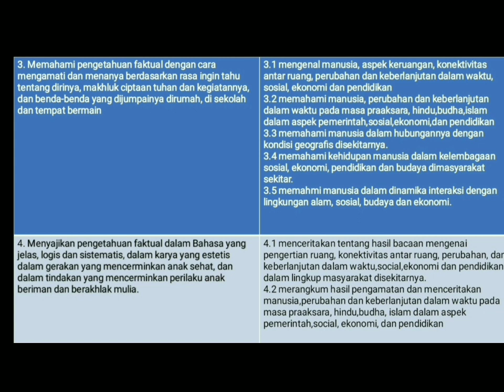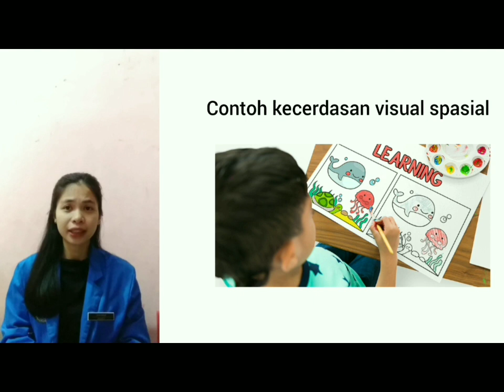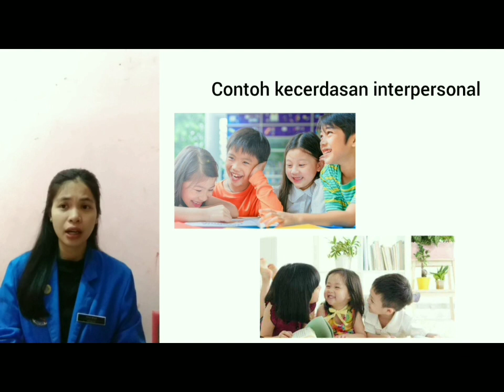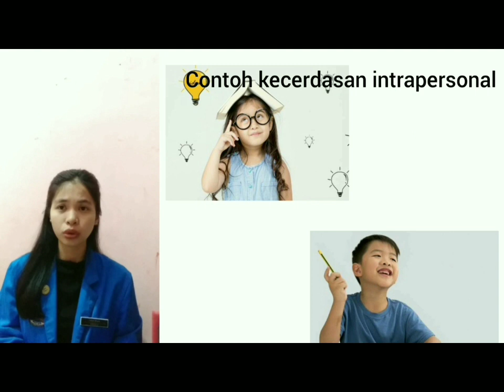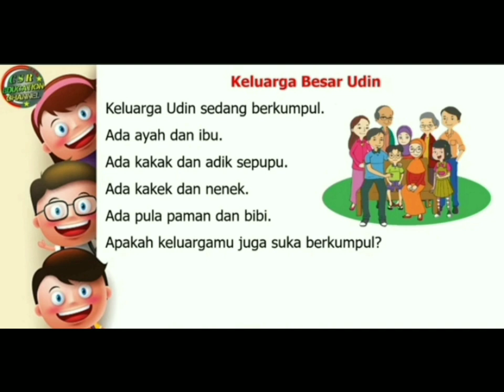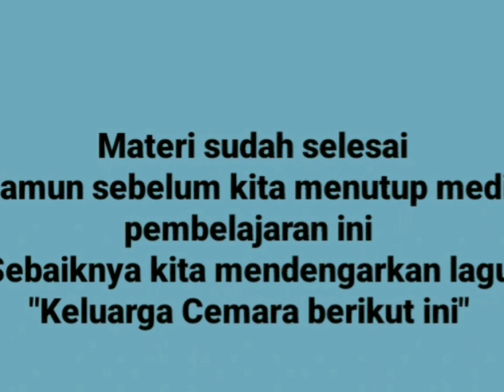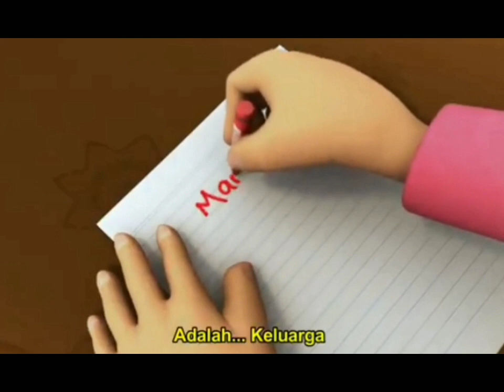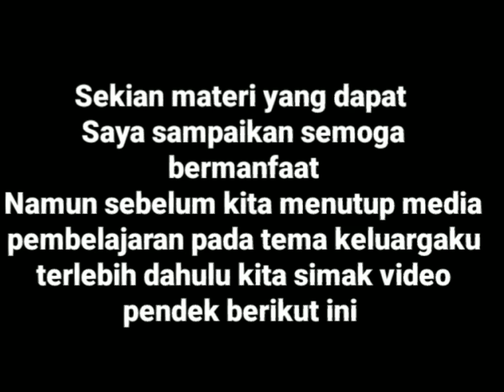kecerdasan majemuk dalam pembelajaran IPS Nariani_E12 _2112062055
Tugas UAS Kecerdasan majemuk dalam pembelajaran IPS
Nama           : Nariani
Kelas            : E12
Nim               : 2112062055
mata kuliah : inovasi pembelajaran IPS SD

Tema yang saya Ambil
tema 4 : Keluargaku
sub tema : keluarga besarku
Kelas 1 SD kurikulum 2013